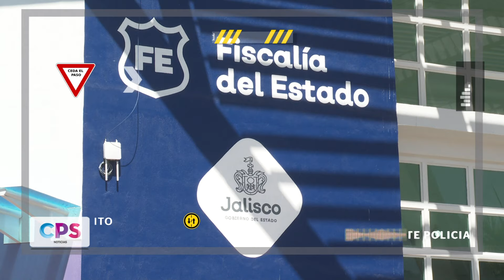Oficial de la Policía lesionado por albañil en la Guadalupe Victoria | CPS Noticias Puerto Vallarta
🚨 No te pierdas el bloque policial Vallarta que CPS Noticias tiene para ti.

0:00 Oficial de la Policía lesionado por albañil en la Guadalupe Victoria
1:03 Por probable abuso sexual permanecerá en prisión
2:30 Comerciantes de Fluvial Vallarta piden vigilancia por robos